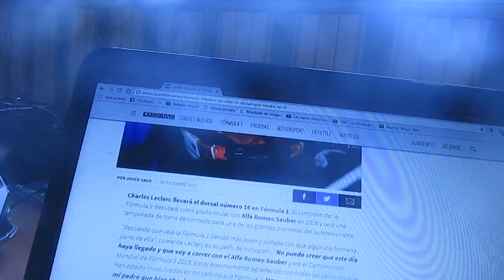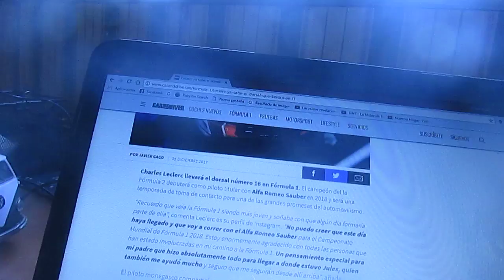Charles Leclerc ya tiene número para su debut en la Fórmula 1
El joven monegásco usará el 16 como su dorsal oficial en su debut del Gp de Australia del próximo año